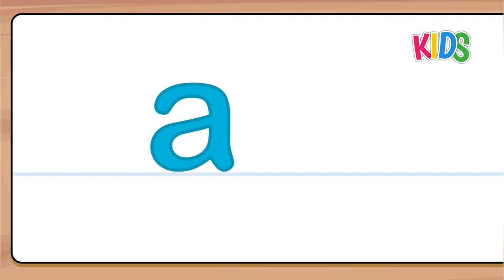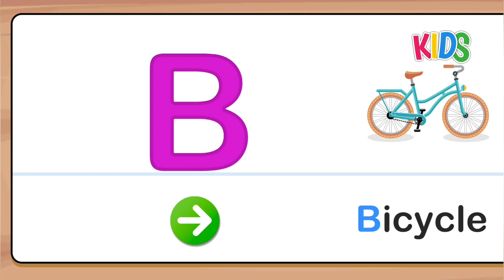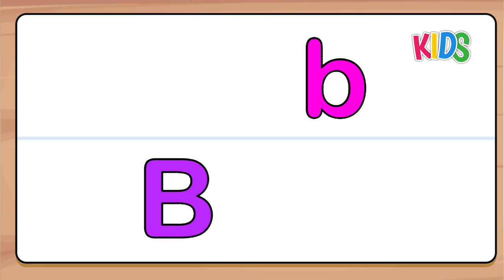Learn Abc A for apple, B for ball, C for cat.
Hello kids.
Welcome to our you tube channel COLOURFUL KIDS.